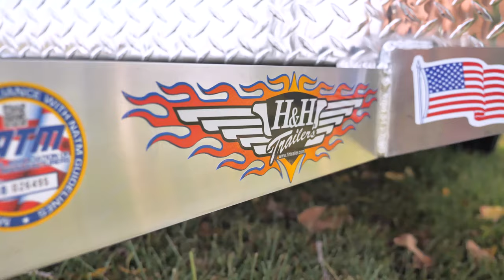H&H Trailers Aluminum Solid Side Utility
The sleek lines and bright finish of the SSA Solid Side aluminum trailer make it a head turner, but don’t let its beauty fool you. The robust frame and 15” tread plate sides create unmatched strength in its class. Upgrading to our aluminum extruded flooring will give you an aluminum trailer that will last and look amazing for years to come. Available in a variety of widths and lengths with many options to choose from… it’s good to have choices.

FEATURES
Polished Aluminum Diamond Plate Frame
Aluminum Channel Crossmembers
Aluminum Triple Tube Tongue
Radial Tires, 15” Aluminum Wheels
A-Frame Posi-Lock Coupler
Dual Safety Chain & Hooks - DOT Approved
Full DOT Compliant, LED Lighting
Sealed Wiring Harness
4-Prong Plug
1K Rated Swivel Jack with Caster Wheel Jack
D-Ring , Floor Mounted
Pressure Treated Wood Deck - front and rear end caps
54” Bi-Fold Gate (2200 lb Rated)